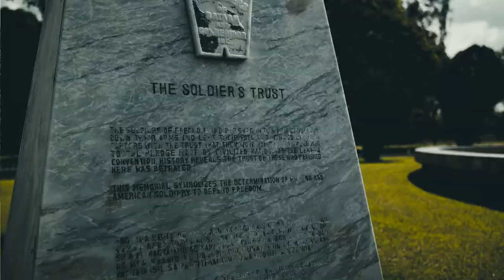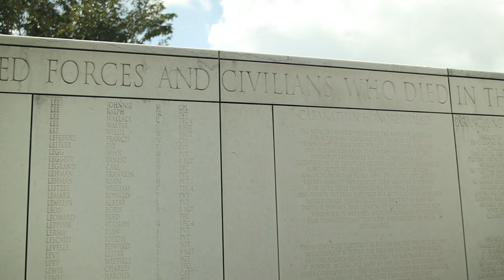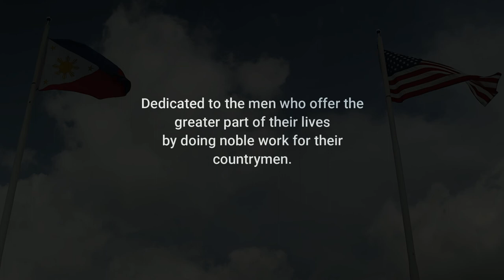Cabanatuan American Memorial - Camp Pangatian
Camp Pangatian in Cabanatuan City, Nueva Ecija is the largest war memorial camp in the Philippines. The camp was originally a military training camp but it became a concentration camp for prisoners during the Japanese occupation of the Philippines.
Pangatian is a military camp where the Japanese Imperial Army imprisoned American and Filipino soldiers.